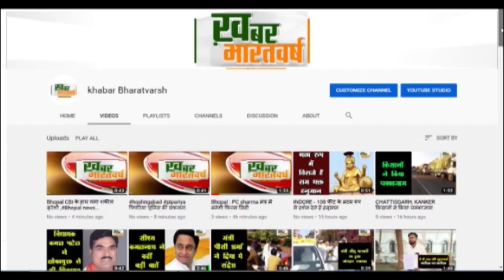पौडी (उत्तराखंड) : राज्य स्थापना दिवस की तैयारियां समय पर पूर्ण करेंः जिलाधिकारी